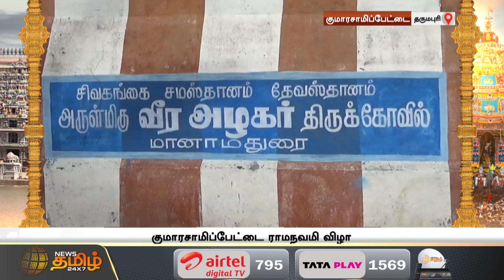வெகுவிமரிசையாக நடைபெற்ற பங்குனி திருவிழா | Sivagangai | Madurai | News Tamil 24x7